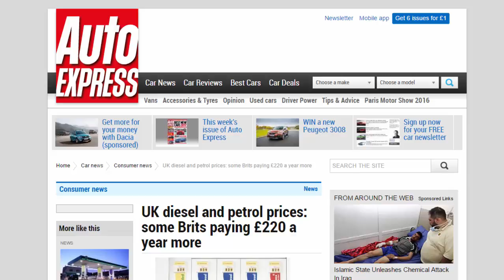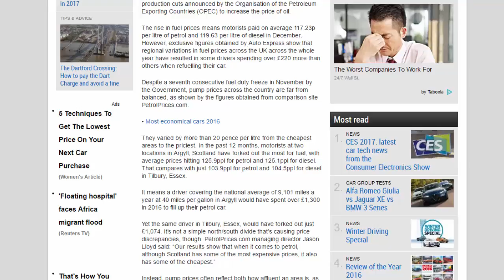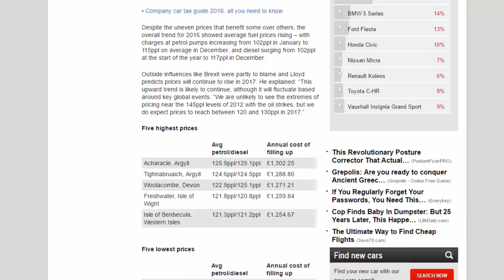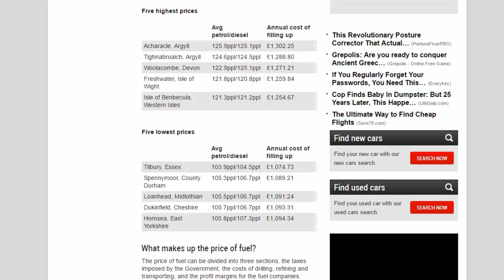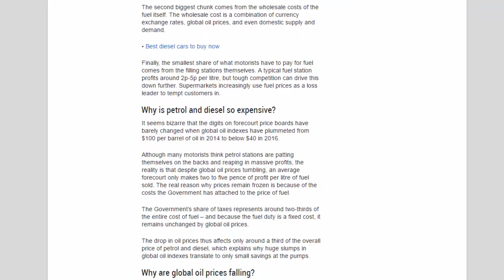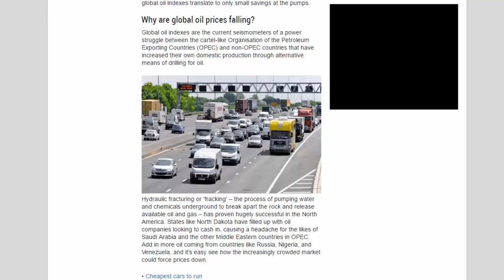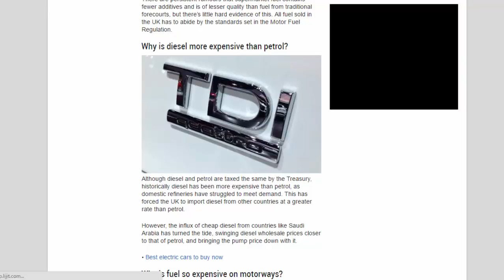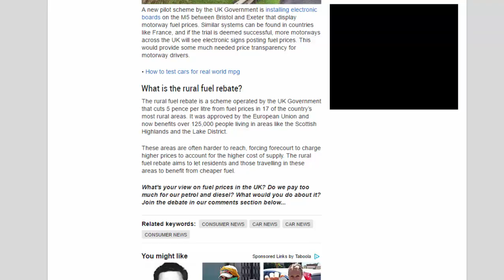Car Review - UK Diesel And Petrol Prices: Some Brits Paying £220 A Year More - Read Newspaper Tv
Read newspaper:
Car review - UK diesel and petrol prices: some Brits paying £220 a year more
Source: autoexpress.co.uk